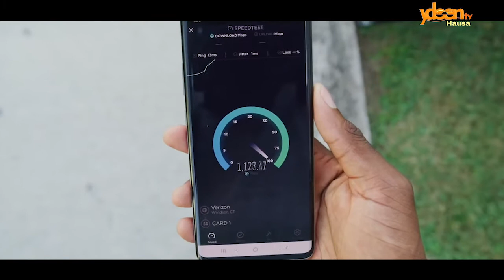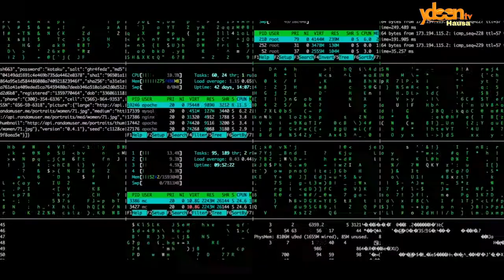Shirin na musamman akan 5G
Tallan sabon shirin mu mai suna : MAI NENE 5G?
Yana nan zuwa bada jimawa ba insha'Allah